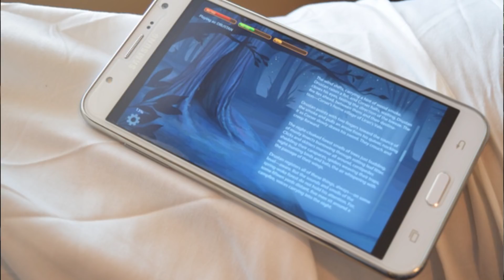Choose Your Own Adventure App - Dave Interview's Storyverse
Dave interviews Teagan from Storyverse: A choose-your-adventure story app currently in development and in the process of becoming a large library of multi-genre stories.